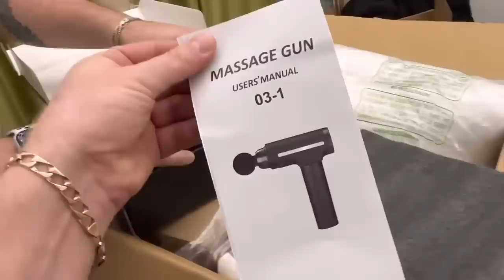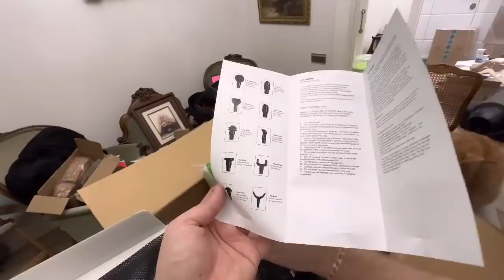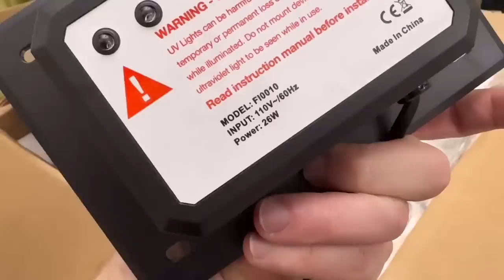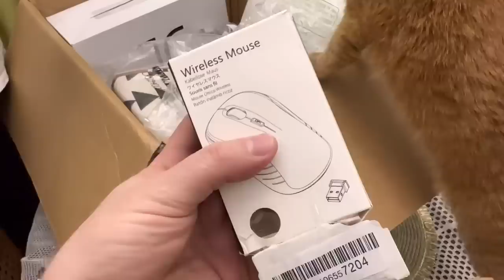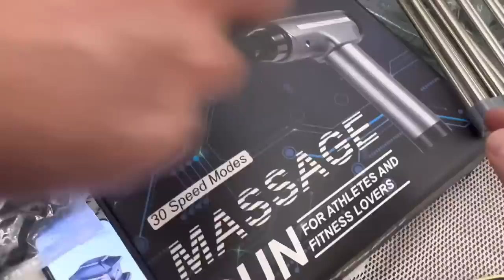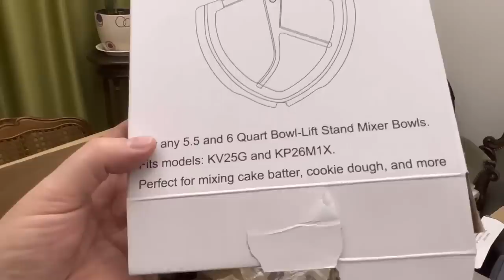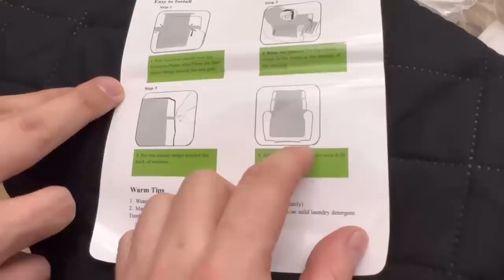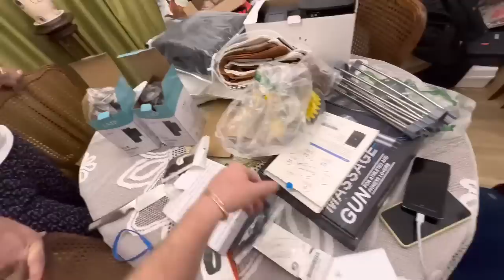Огромная посылка 📦 с Амазона ! Делаем массаж головы! Самвел радый 🤣